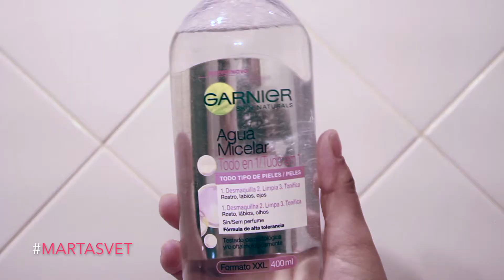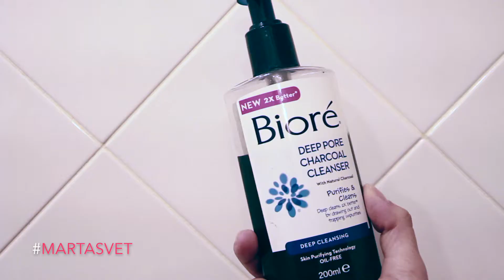Rotina de Limpeza de Noite ♡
Ola a Todos !! Então, hoje eu decidi trazer-vos uma coisa diferente! Hoje pensei em trazer a minha rotina de limpeza de noite, isto é, o processo passo a passo de como eu me desmaquilho e preparo a minha pele antes de ir dormir. Espero que gostem deste vídeos, beijinhos .

Produtos mencionados:
- Sephora : Waterproof Eye Makeup Remover
- Garnier : Água Micelar ( todo o tipo de peles)
- KIKO : Cleansing Pure Gel ( pele mista a oleosa)
- Johnson's : Face Care Gel de Limpeza Facial (Pele normal a mista)
- Bioré : Deep Pore Charcoal Cleanser
- KIKO : Cleansing Crub
- Avon : Máscara de Minerais Negros com Ácido Salícílico
- Nivea : Q10 Roll-On Olhos Energy
- Nivea : Aqua Effect - Creme de Noite Regenerador

XOXO  ♡